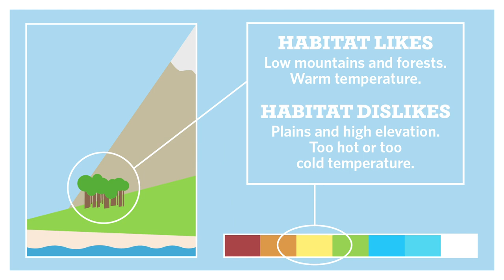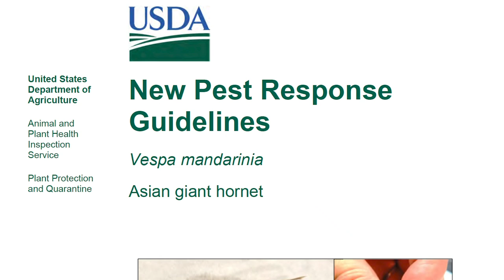The Truth About 𝐌𝐮𝐫𝐝𝐞𝐫 𝐇𝐨𝐫𝐧𝐞𝐭𝐬 💀🐝(Asian Giant Hornets)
Butterfly Biosphere reopening May 15.

Hearing about Asian Giant Hornets, or so-called 𝐌𝐮𝐫𝐝𝐞𝐫 𝐇𝐨𝐫𝐧𝐞𝐭𝐬? Wondering what these alarming news stories mean to you? We've got you covered! Stay calm and learn more about 𝐌𝐮𝐫𝐝𝐞𝐫 𝐇𝐨𝐫𝐧𝐞𝐭𝐬 with Chief Entomologist Marissa from Butterfly Biosphere at Thanksgiving Point in May 2020.

Thanksgiving Point is located in Lehi, Utah, USA.